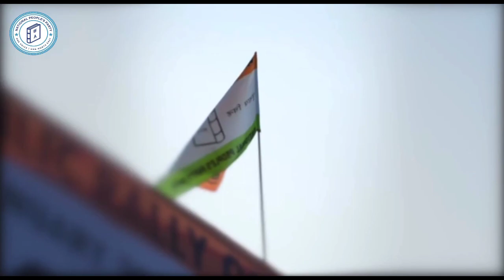Release NPP Song Mayang Imphal A/C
Lyrics : Lukanand Kshetrimayum
              (Film Director)
            : Junaz Kshetrimayum
              (Folk Singer)